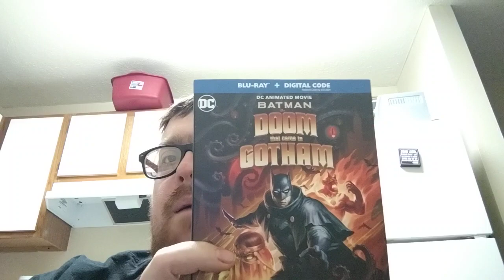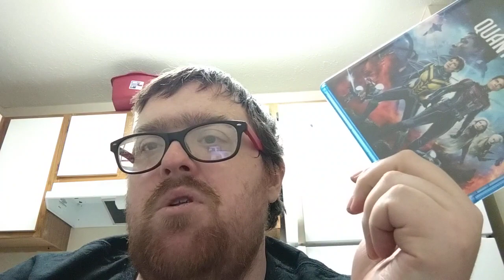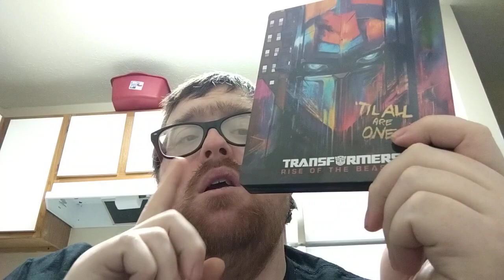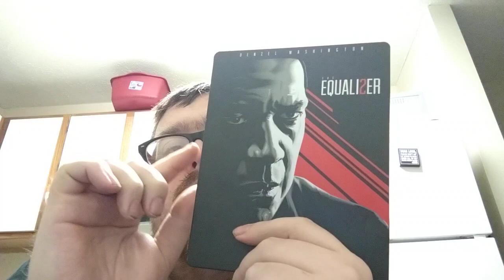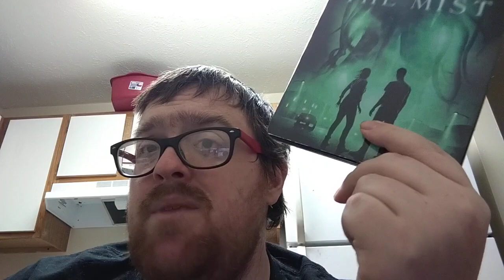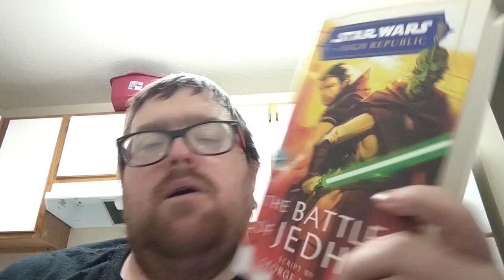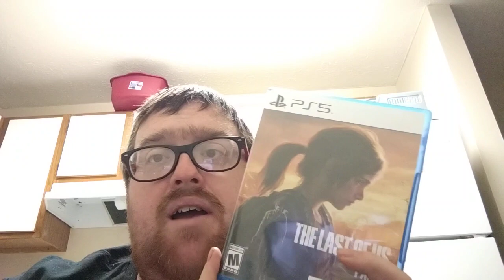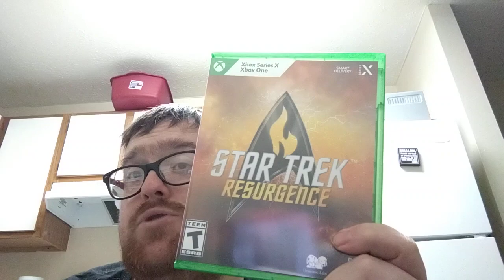End of the Year 2023 Pick Ups Part 1 (October & November)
Lot of stuff these past two months 👀👀👀

Pray for my wallet.